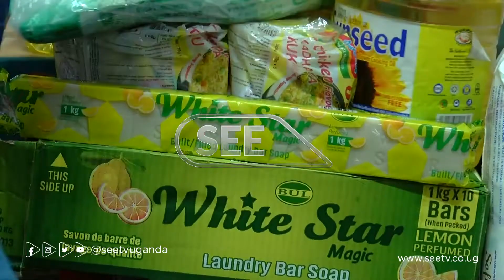Ababaka ba NRM bambalidde Pulezidenti Musevni,yalemeddwa okuwa bannauganda amagezi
Ababaka mu lukiiko lw’eggwanga olukulu abava mu kibiina ki National Resistance Movement abaakazibwako erya Bakiwagi, bakubye ebituli mu kwogera kwa Pulezidenti Yoweri Museveni.
Bano bagamba nti byonna Pulezidenti Museveni byeyayogedde mpaawo kigenda kutaasa bannayuganda mu mbeera gyebalimu ennaku zino nga buli kintu tekikyalumikako.